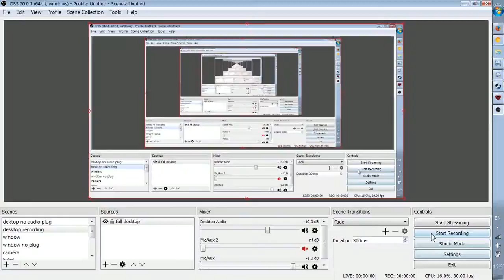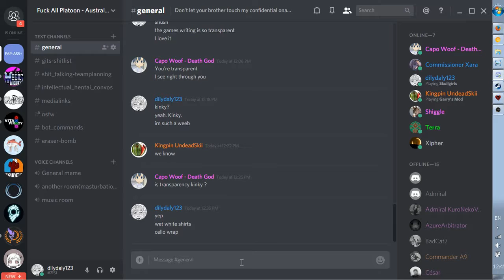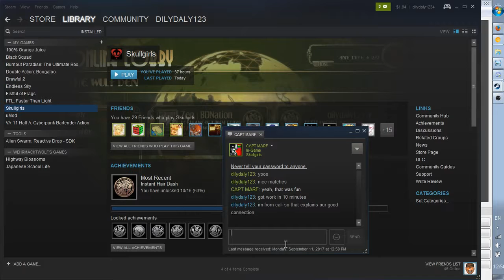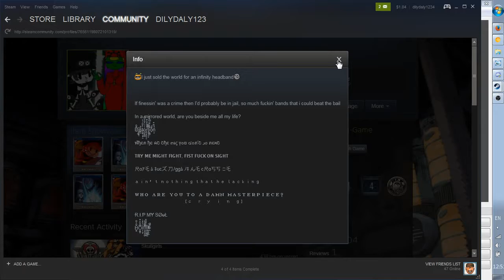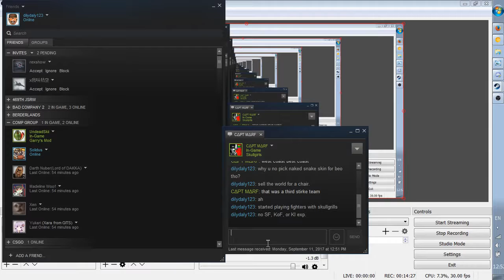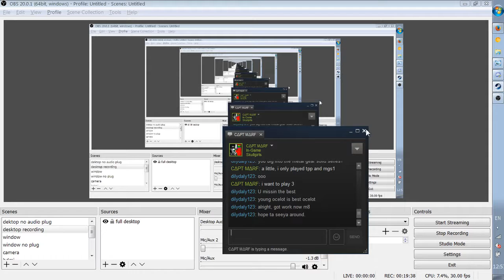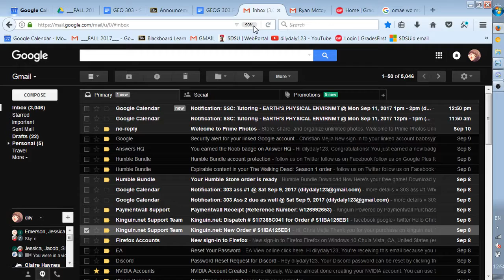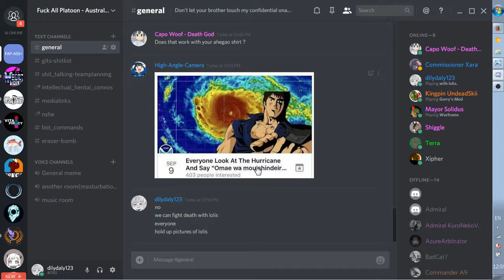skullgrills with CAAPT